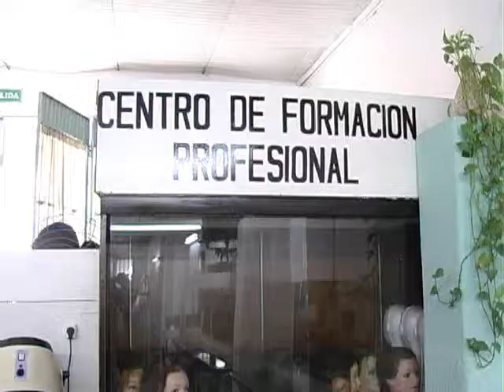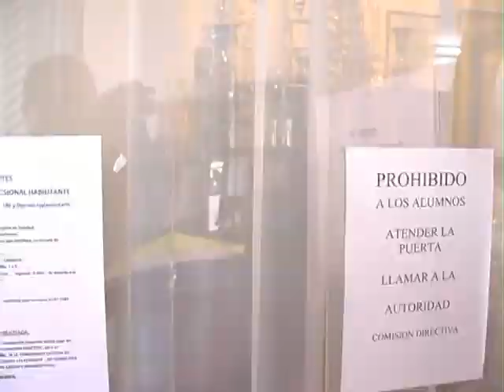Robaron más de 30.000 pesos del Centro de Peluqueros en Paraná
Los malvivientes ingresaron tras violentar una ventana y se hicieron del dinero que había en el lugar y que estaba destinado a afrontar los gastos para el traslado del Centro a otro local, según se informó a Elonce TV